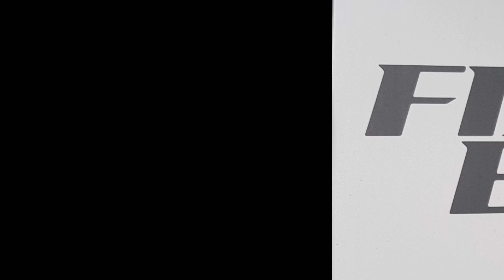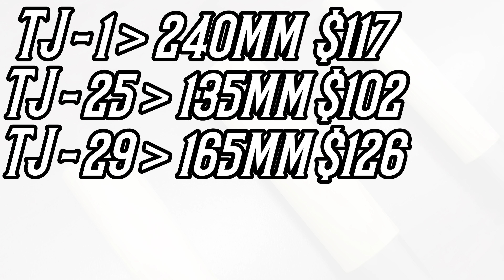Japanese knife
Short video from fishingbuddy